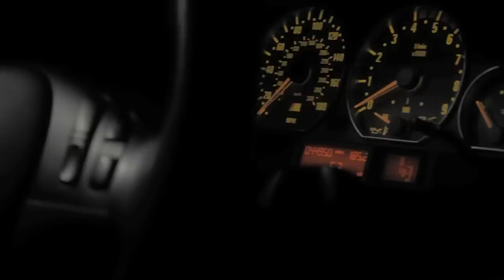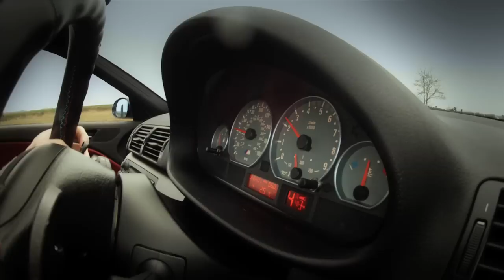BMW E46 M3 - A day in the life.. Short Film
A short film depicting the day to day intricate details of M3 ownership.

Shot on:
Canon 550d with 17-55mm 2.8, 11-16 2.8 and 50mm 1.8
GoPro Hero 2 x2 with suction mounts
Zoom Stereo Microphone